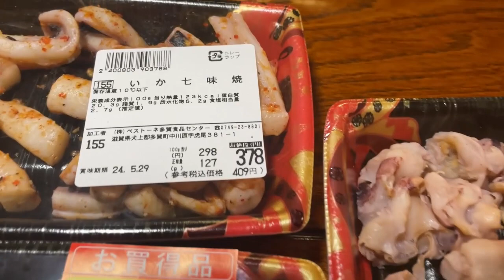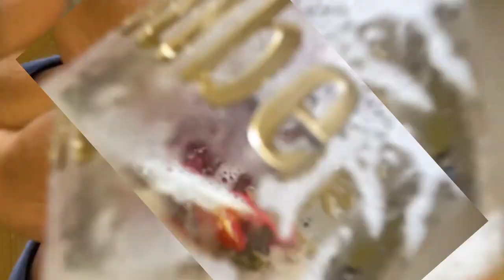【古民家晩酌】3種類のいか焼きで呑む！！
今回は、３種のいか焼きで晩酌です！！
やっぱり、いか焼きはビールがススム君！！